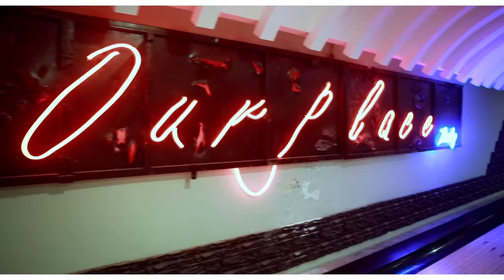Mustapha El Yaalaoui - Jibouli La3rida / Malek aZahri (Exclusive Music Video) 2K18 جيبولي لعريضة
قناتنا الثانية تتضمن فيديوهات من داخل
الاستوديو و كواليس التصوير
لمتابعة فنانيكم المفضلين لحضة بلحضة 😍
لاتنسو الاشتراك وتفعيل الجرس ❤️

Mustapha El Yaalaoui - Jibouli La3rida / Malek aZahri

Arrangement Musical : Mohammed Bel Mokhtar
Studio Mixage & Mastering : Phoenix Records
Scénario : Soukaina HiHi
Réalisateur : Mohammed Belmokhtar

Dancers :
Chaimae
Narimane
Youssef Ramdani
Medax Tiani

Actress : Houria HIHI
Caméra Operator & Editing : Med Bel Mokhtar